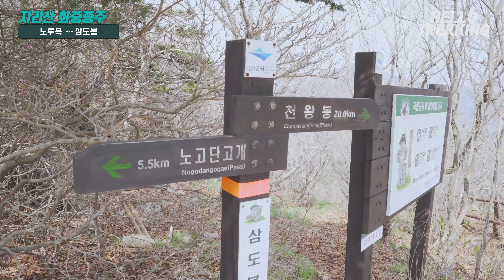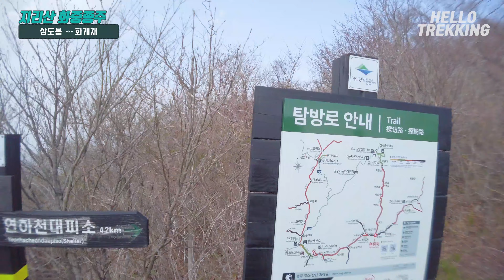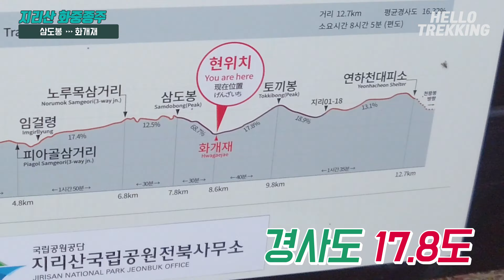지리산 화중종주2 | 화개재로 가는 죽음의 계단 | 노고단-연하천 | 지리산종주 메달[헬로트레킹_Hello Trekking_Jiri san]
안녕하세요.
헬로트레킹 정후 현아 입니다.
이번에는 저희가  5월에 2박3일로 다녀온 지리산 화중종주 영상을 만들어봤습니다.
화대종주, 성중종주 셋중에 고민했지만 지리산 종주 인증메달을 목표로 화중종주로 계획했습니다.
총 5부작으로 제작되었고 등산을 하면서 얻은 정보를 공유하기 위해 만들었습니다.
저희가 얻은 정보로 지도도 제작하여 공유합니다.
혹시 틀린 부분이 있다면 언제든 댓글 남겨주세요.

영상 중요 내용은 아래 설명을 해두겠습니다.
시간이 없으신분은 글을 참고하세요^^

★촬영장비★
-메인 카메라 :  Sony A7R3
-서브 카메라 : Osmo Action
-Vlog 카메라 : Osmo Pocket
-렌즈 : Batis 18mm f2.8

■2화 노고단대피소에서 연하천대피소 가는길 팁■

1. 노고단대피소에서 식사를 너무 많이 하지마세요 바로 오르막길 올라가야합니다.^^

2. 전체적으로 순탄한길로 이어지니 주변 조망을 잘 살피면서 가세요.

3. 반야봉을 오를 수도 있지만 종주 목적이라면 체력을 아끼고 지나가세요.

4. 삼도봉에서 토끼봉 가는길에 계단길로 추락합니다
   멘탈 잡으시고 마무리 잘 해주세요.

5. 토끼봉 이후로 연하천대피소 가는길이라는 문구가 상당히 많이 보이지만 거리는 안나옵니다.
   묵묵히 걸어가세요